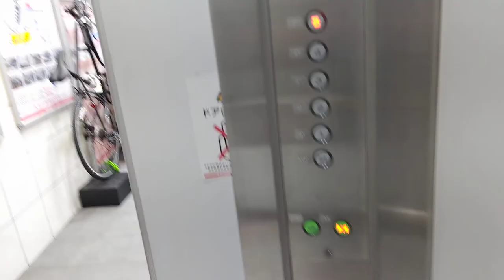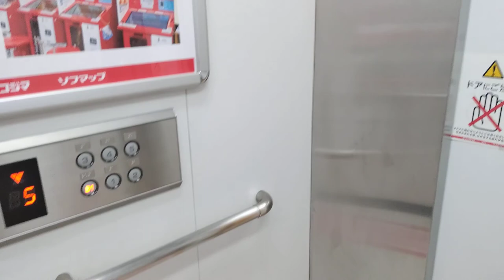[ビックカメラ岡山店]OTIS製エレベーター B1↔5F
岡山たんカワイイ！(*≧з≦)
じゃなくて、注目してほしいのは階層を表示するセグメント。セグメントで無理矢理｢B1｣を表現するから、見方によっては81に見えなくもない。

｢ドアが閉まります｣のアナウンスも、9割くらい閉まってから閉まりますって言われてもな…設定ミスかな？